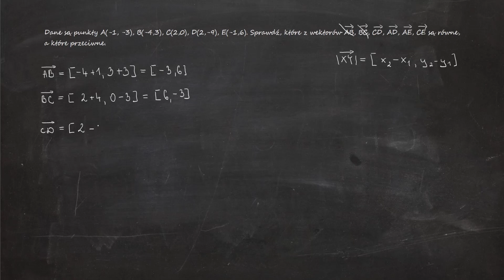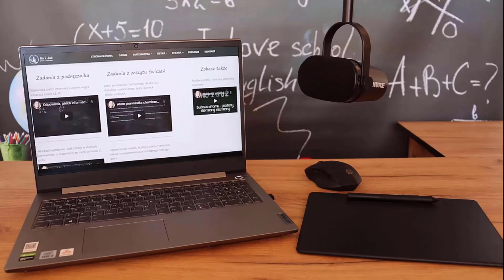1.9. Dane są punkty A(-1, -3), B(-4,3), C(2,0), D(2,-9), E(-1,6). Sprawdź, które z wektorów...